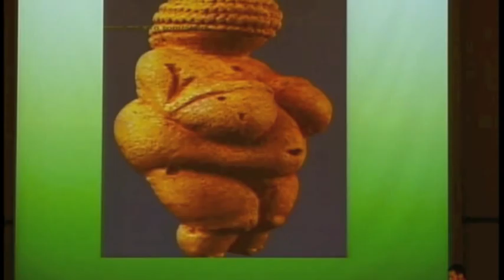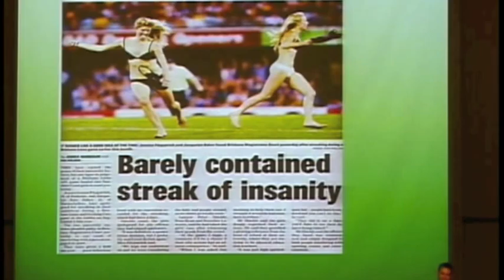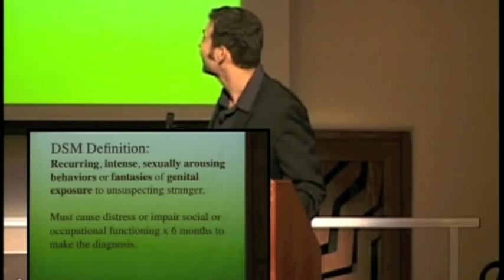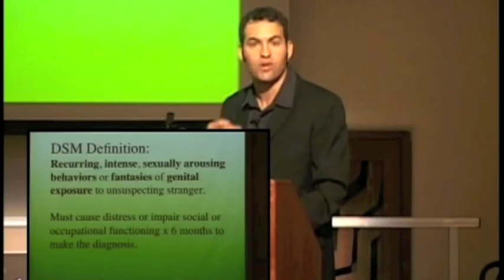Naked Emotion: Exhibitionism in the Work of Three Contemporary Artists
Dr. Jeremy Spiegel presents a lecture titled Naked Emotion: Exhibitionism in the Work of Three Contemporary Artists. Be aware that some of the images and themes may not be suitable for all viewers and are NOT appropriate for children. The intended audience consists of physicians, psychiatrists, psychologists, therapists and other mental health professionals.